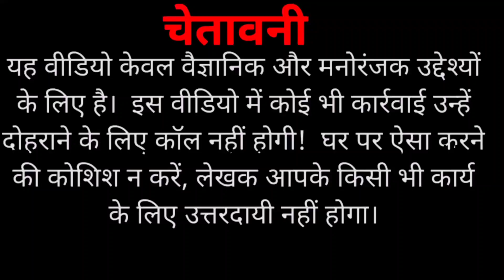धमाकेदार इंडियन देसी बॉम | How to make Nut Bolt Crackers | Hemmer Bom | how to make cracker | हथोड़ा